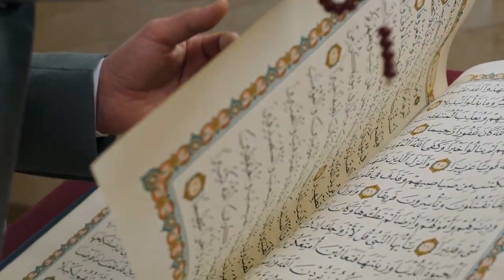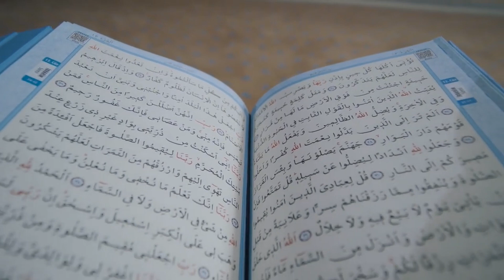الحمد لله أول تجربة ليا شخصيا أكون إماما بالناس في المسجد القارئ ياسين بلا في صلاة العشاء 🕋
🕋 أول مرة في حياتي أكون اماما بالناس في المسجد كانت تجربة زوين ,مهم هي التجربة